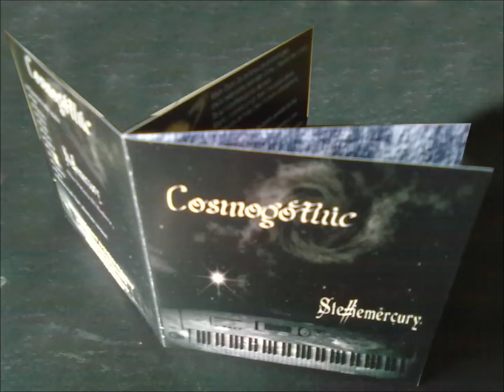Classynth orchestra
Medley della versione orchestrale di Cosmogothic, un viaggio musicale nel nostro sistema solare, tra pianeti e divinità mitologiche, accompagnato dalla proiezione di video tratti dal repertorio NASA/ESA e dalle danze di Clarissa Sapienza.
Coreografie: Ars e spettacoli Codogno.